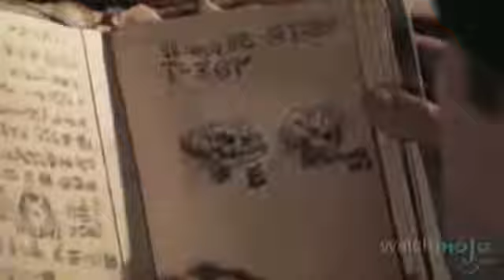Top 10 Cult Classics Horror